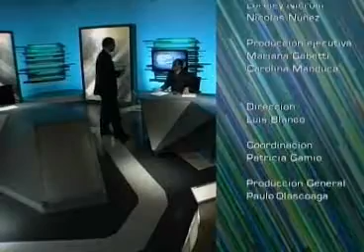Entrelíneas / Canal 20 / 19.10.12 / Parte 6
En esta edición de "Entrelíneas" Alfredo Dante contacta telefónicamente al empresario argentino interesado en los aviones de la ex Pluna Carlos Molinari.
Además, estuvieron en piso el Senador del Partido Colorado Ope Pasquet y la senadora frenteamplista Marina Arismendi.

Como siempre, más información de actualidad en las columnas periodísticas de Nicolás Núñez y Loreley Nicrosi.